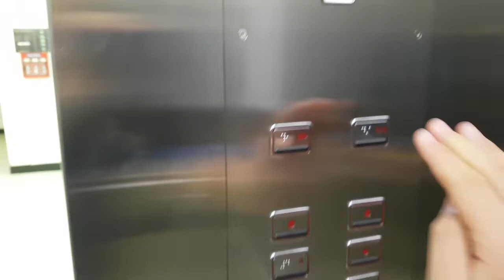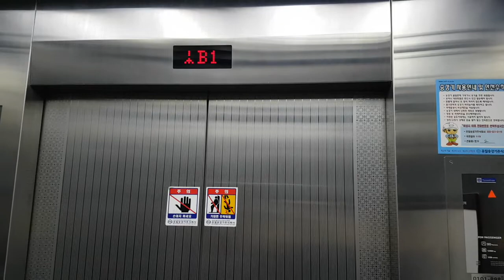서울특별시 서초구 신반포로 194 (반포동) 서울고속버스터미널 나머지구간 10 티센크루프엘리베이터 대차후 탑사기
* 이 엘리베이터는 엄청 복잡할 수 있으니 탑사시 주의하십시오. 이 엘리베이터는 9,10층을 운행하지 않습니다.